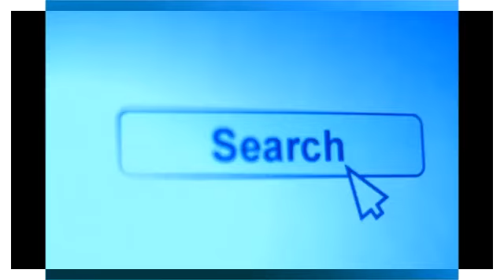来年開催サミット、三重・賢島が有望か~つボイノリオ 2015-05-20